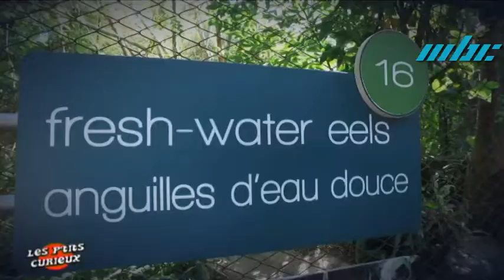Les P'tits Curieux - La Vanille Nature Park